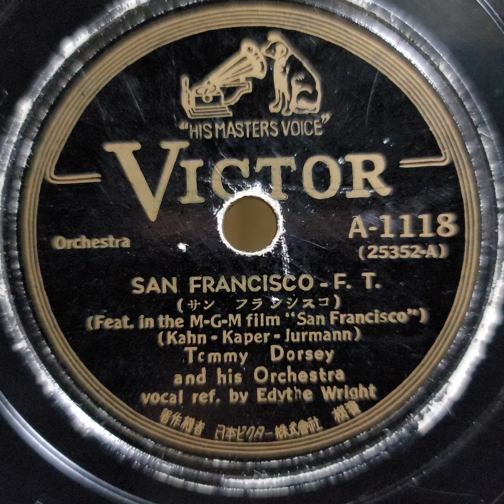Tommy Dorsey & Edythe Wright（トミー・ドーシー & イーディス・ライト）♪San Francisco♪ 78rpm . Columbia Model No 112A .